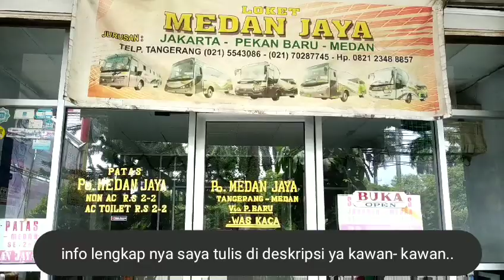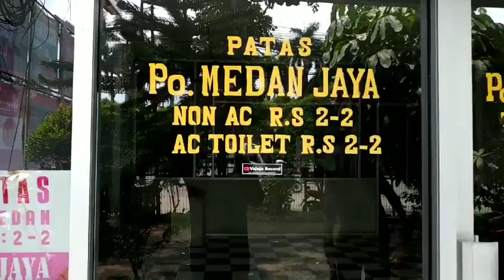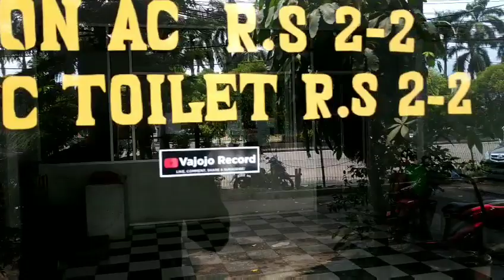Medan Jaya naila 01 Trip Pengganti Medan~Jakarta PP,,Keberangkatan dari Cikokol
Diberangkatkan satu unit Bus tiap hari, dengan fasilitas Patas AC Toilet Seat 2-2 non bantal/selimut. Untuk Harga tiket Rp 625.000,
Jadwal keberangkatan jam 1 siang
Informasi lebih lengkap saya cantumkan alamat dan nomor telpon loket Medan Jaya Cikokol sebagai berikut :

Ruko Mahkota Mas
Jl. MH. Thamrin No. 2c

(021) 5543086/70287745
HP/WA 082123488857